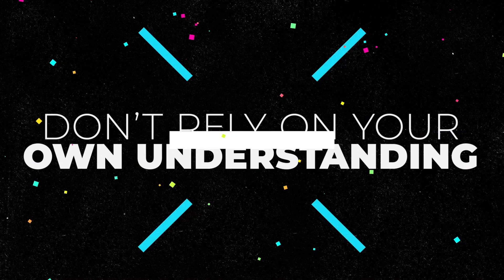Video Announcements 7/28/2020